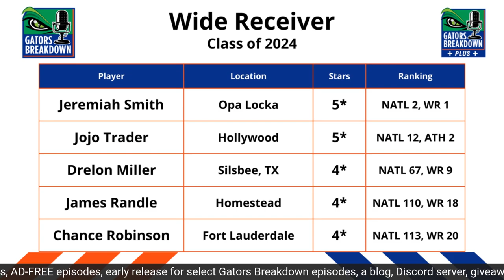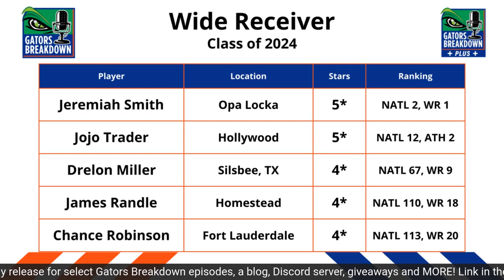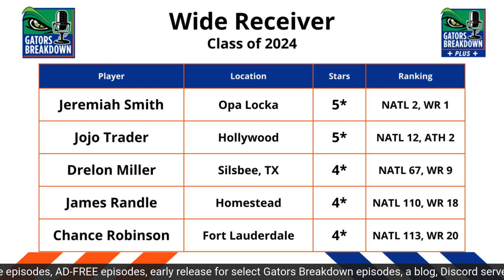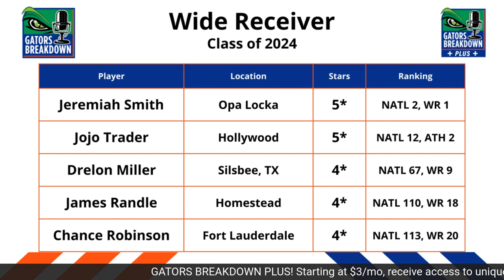The state of Florida is LOADED at WR once again in the Class of 2024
The state of Florida usually has an abundance of talent at the wide receiver position and the recruiting class of 2024 is no different. In this gators Breakdown Preview, David Waters and Will Miles dive into the group that the Florida Gators will be targeting in the coming months.